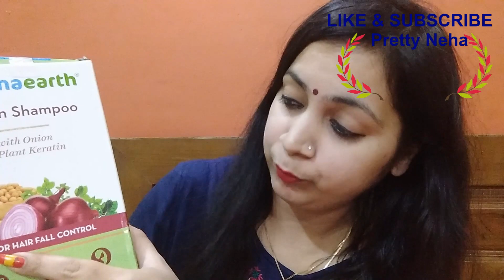Mamaearth Onion Shampoo For Hairfall Control | Best Shampoo For HairGrowth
Which Shampoo is good for Hair Growth ?
Which Shampoo is good to control HairFall ?